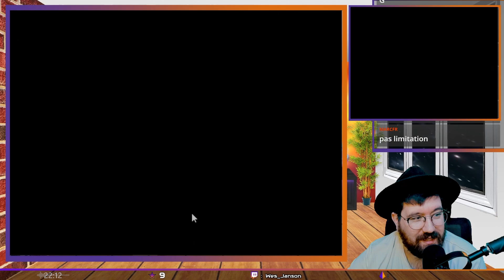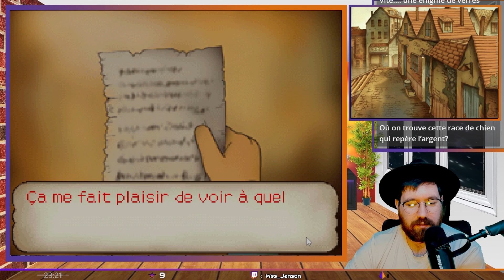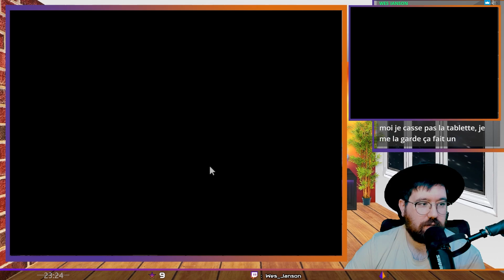RETRO-PONDA : PROFESSEUR LAYTON 1 #4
Bonjoir !